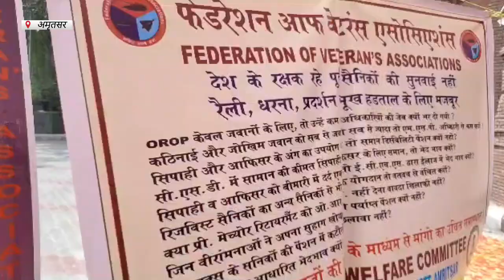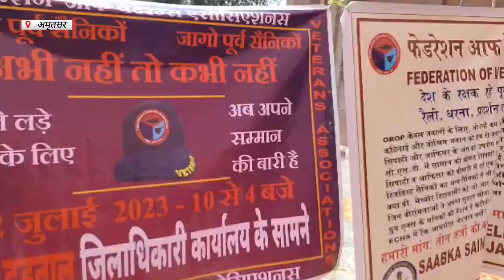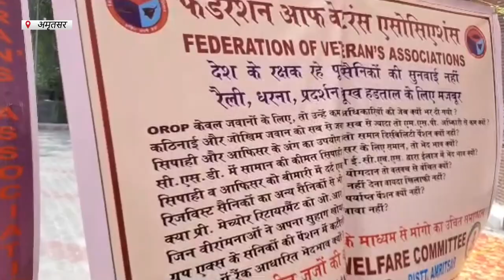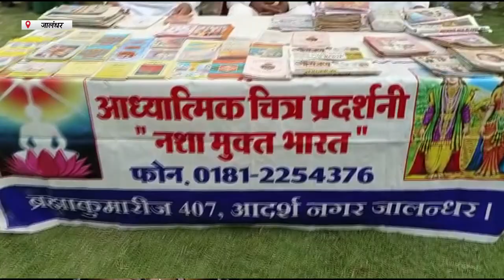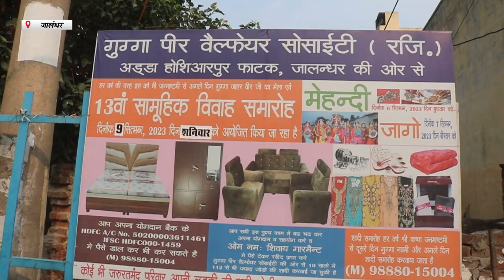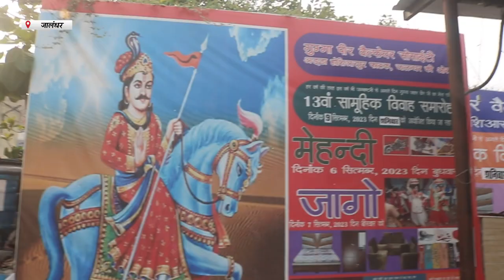Hulchul Prime Bulletin | 3 June 2023 | Hulchul TV